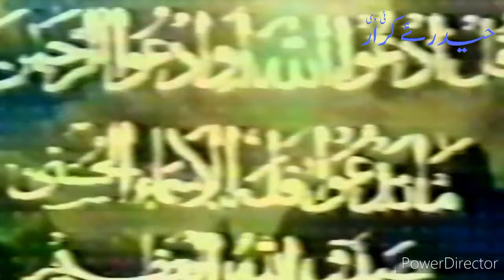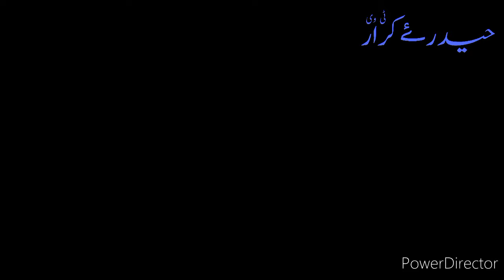Tu Hai Bada Rehman Mola1994 || Nadeem sarwar Old Noha video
Nadeem Sarwar Old Noha Video 1994

Tu Hai Bada Rehman Mola

Nadeem Sarwar

Haider e Karrar Tv